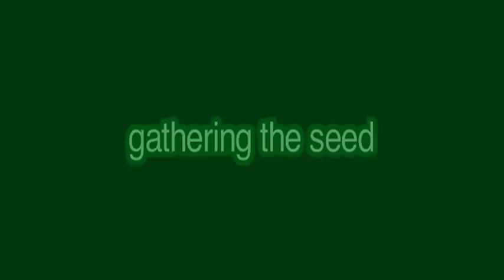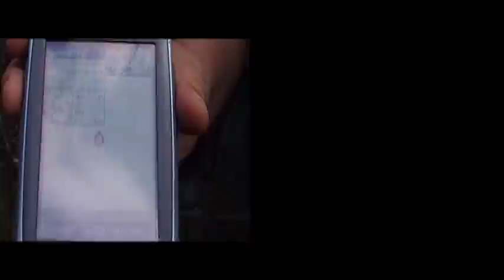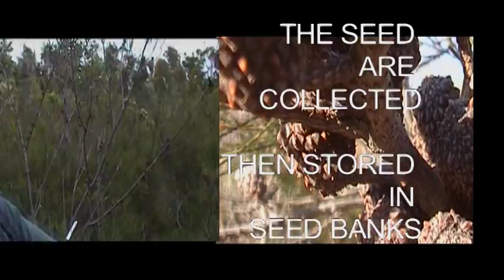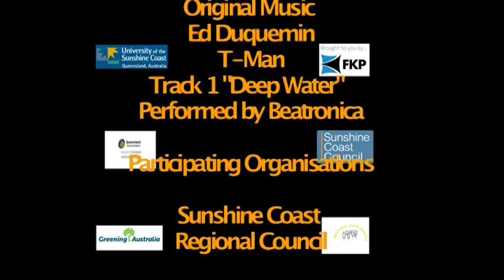GATHERING THE SEED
This is the second of six modules describing the collection of a seed bank as part of a recovery project of the endangered coastal heath wild flower Allocasuarina emuina (Mount Emu She Oak), from the Sunshine Coast, Australia. Where community, scientists, developers and government all work together to achieve a better outcome.